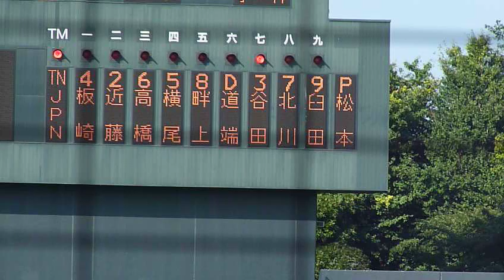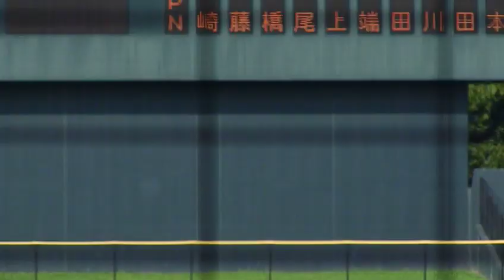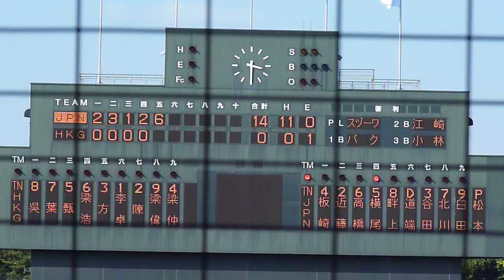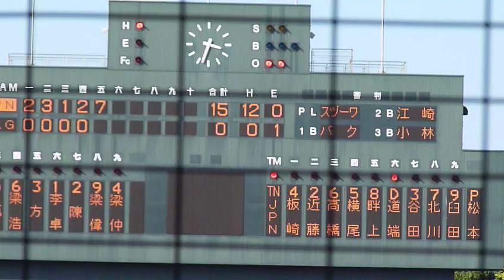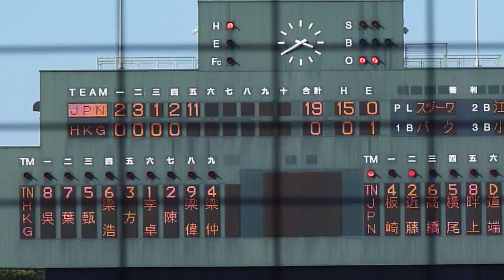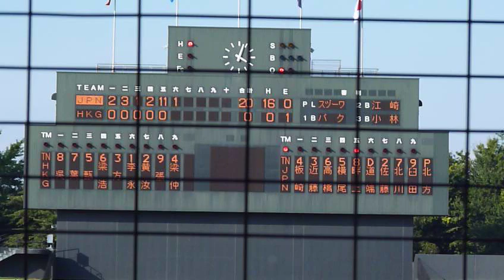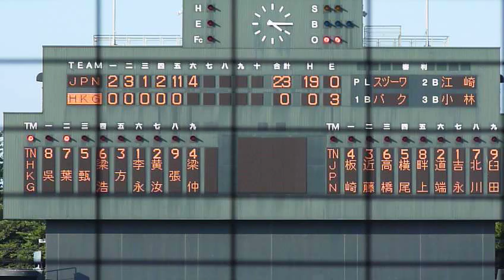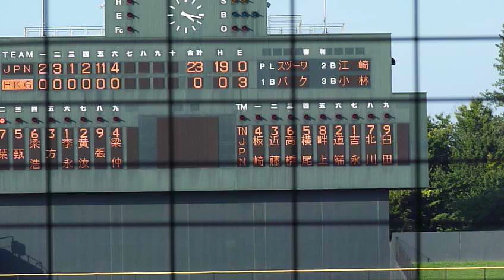日本vs香港 ダイジェスト『後編』(2011アジアＡＡＡ選手権)